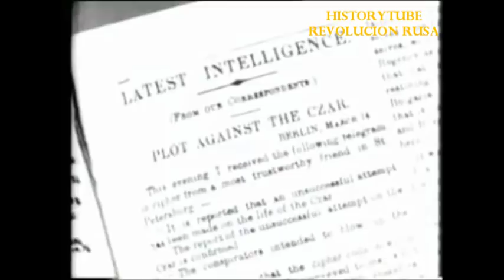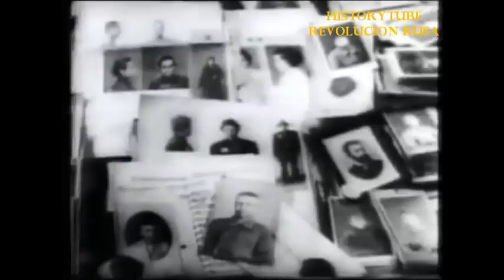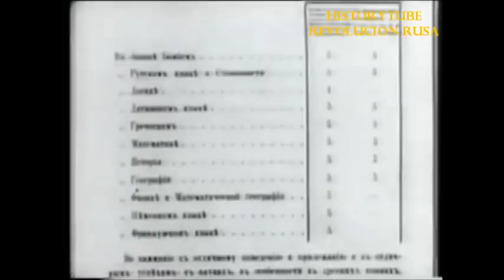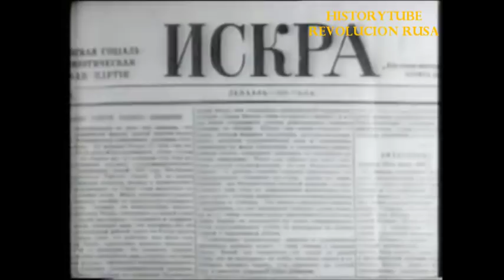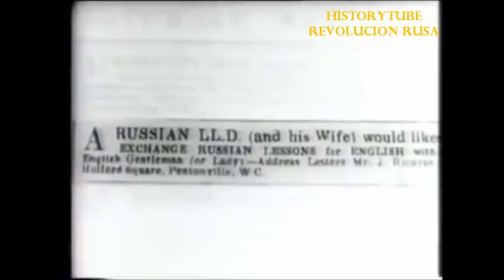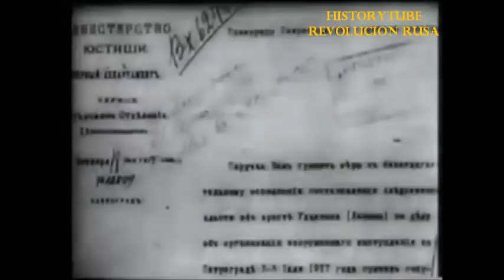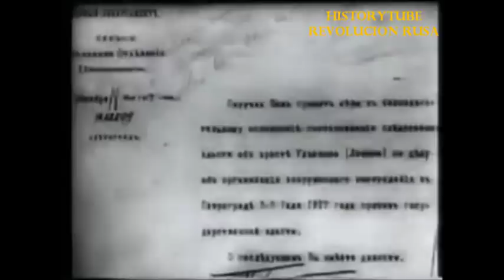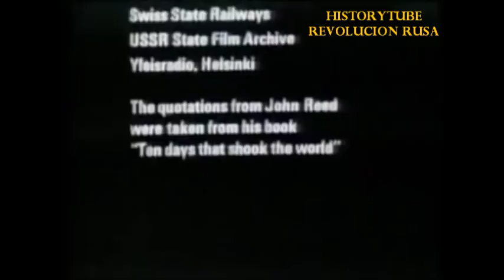DOCUMENTAL/ LA REVOLUCIÓN RUSA, (CON IMÁGENES VERDADERAS)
Hola amigos de historytube  hoy les traigo un documental buenísimo, espero que les guste, el documental es sobre la revolución rusa, espero que les guste ver esta gran historia de la humanidad, recuerden comentar, cualquier inquietud y con respeto, saludos

Si te gusta nuestro contenido y quieres apoyar a mejorar nuestro contenido con una donación